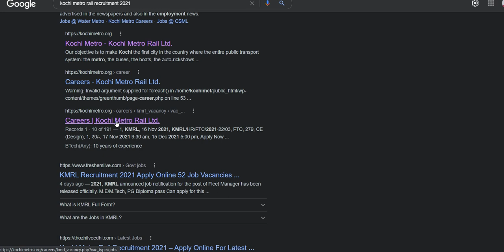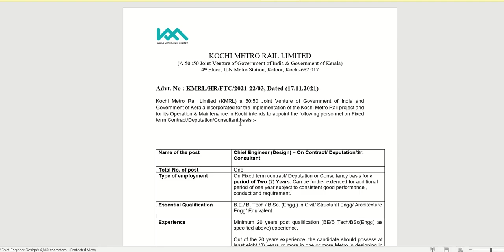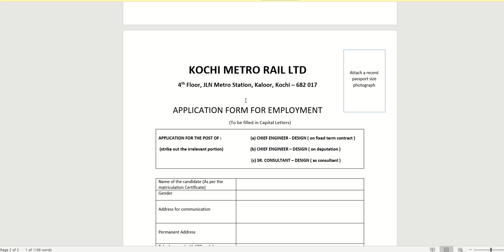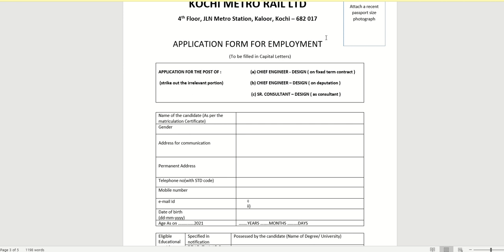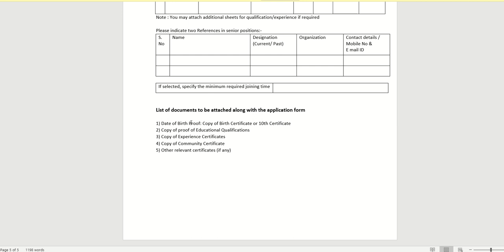Kochi Metro Recruitment 2021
Hello,
Hello Friends welcome to Tech and Government. Jobs where we are giving updates regarding latest government jobs, latest Engineering jobs,latest jobs for notification, latest psu jobs engineering Disciplines as well as many other graduate These jobs updates are in English.